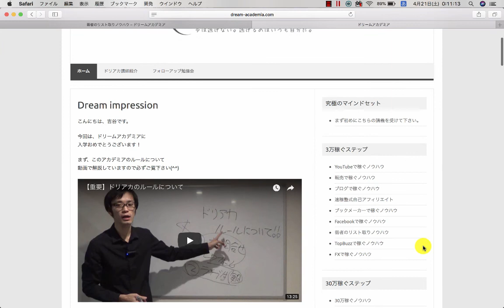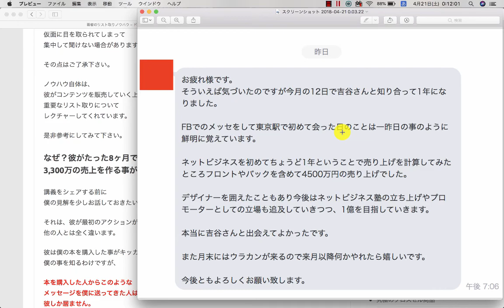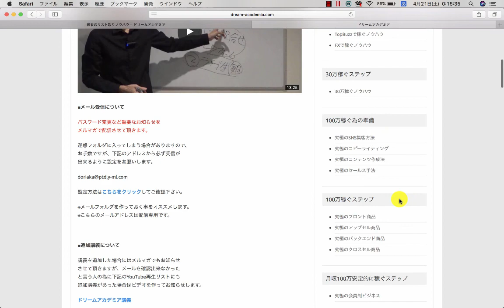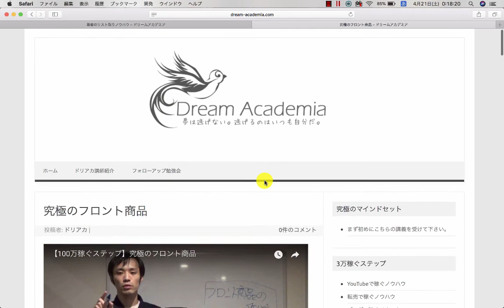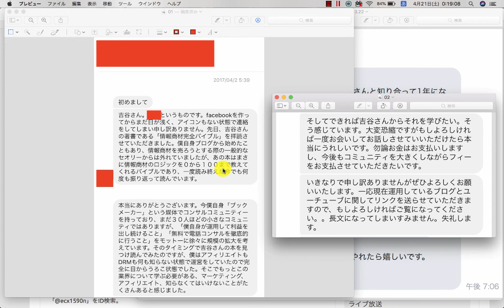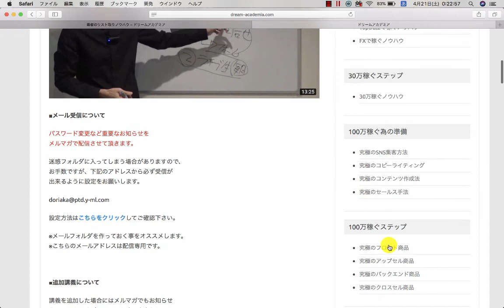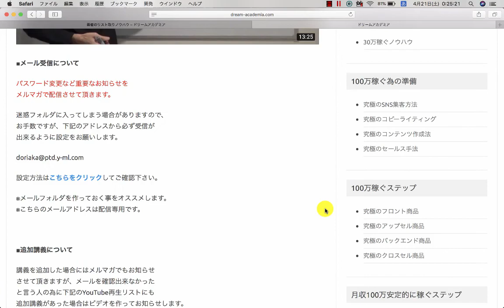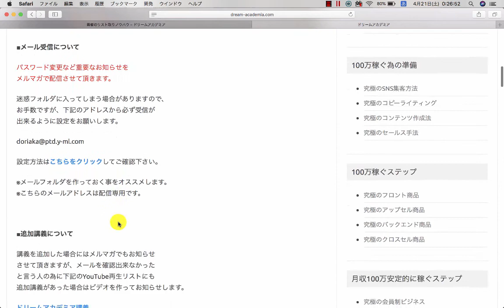【番外編：ドリームアカデミア生の結果報告】4500万円の売り上げでした。